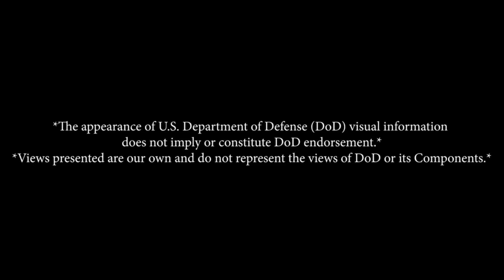MHM Priorities!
Mover, Doug, and I discuss setting priorities in aviation, business, and life!  Once again no facts or anything real here, just fighter pilot opinions!